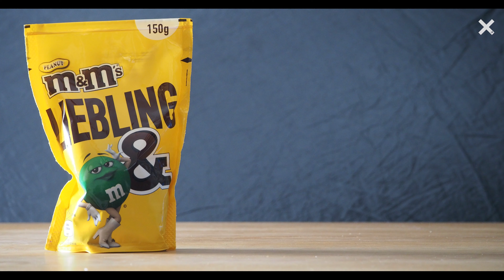Amazing Fotoeffect - M&Ms & Water - Timelapse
Ein neuer Versuch mit einer anderen Perspektive. Ich hoffe es gefällt 😊

Equipment: Olympus OMD EM1 Mark II 60mm Makro Objektiv

A new attempt with a different perspective. I hope you like it 😊

Equipment: Olympus OMD EM1 Mark II 60mm macro lens